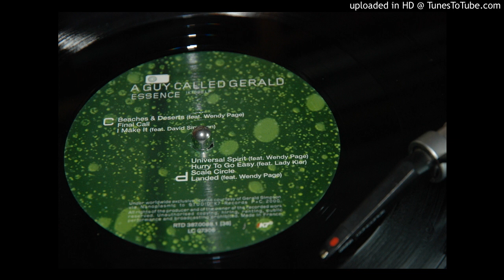A Guy Call Gerald - Landed (vinyl audio)